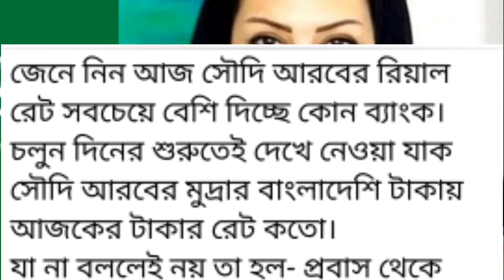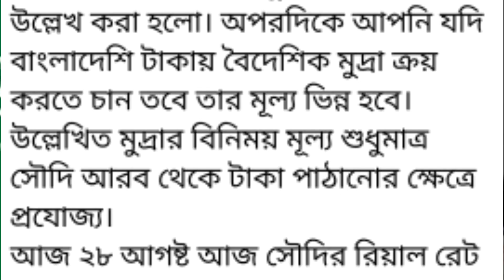সৌদি আরব রিয়াল রেট বেশি দিচ্ছে কোন ব্যাংক |সৌদি আরব রিয়াল রেট ও বাংলাদেশের টাকার রেট কত- NOTUN BD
আজকের এই ভিডিওতে আপনাদেরকে জানিয়ে দেবো সৌদি আরবের রিয়াল রেট কত সে সংক্রান্ত বিষয়াদি নিয়ে। আজকের এই ভিডিওতে আপনারা জানতে পারবেন কোন কোন ব্যাংক সৌদি আরবের রিয়াল রেট বা টাকার রেট বেশি দিচ্ছে তা জানিয়ে দেব।

👉 ajker rial rat kato sata jania debo.Saudi rial a ret jana taka pathan sa anurodh